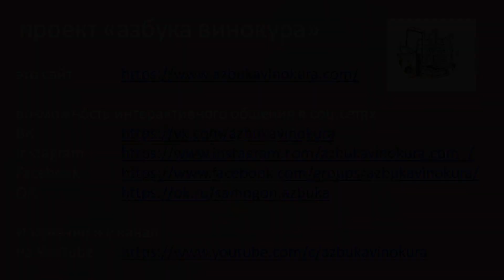Сессия 09 | SINGLE MALT | DoubleDram|азбука винокура | Сезон I (01.02.2020-31.03.2021)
Сессия 09. SINGLE MALT, в засыпи 100% ячменный солод

Приятного Вам и вдумчивого просмотра

Сезон I. Даты проведения: 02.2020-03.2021
Цель проекта - популяризация крафтовых напитков, относящихся к зерновым выдержанным

77,6 - Андрюшин Андрей (Москва),
77- Мышкин Алексей (МО, Клин),
76,8 - Белов Дмитрий (Красноярск),
76,6 - Ващенко Вячеслав (Мурманск),
75,9 - Пронин Александр (Самара)

76,6 - Кузьмин Андрей,
76,5 - Белов Д.,
76,4 - Морозов М. (Рязань),
72,5 - Миропольский В.

82,5 - Байбак Николай (МО, Щелково),
75,5 - Ефимов С.,
73,5 - Кучеровский Игорь,
71,7 - Миропольский В.

ПОБЕДИТЕЛЬ общего рейтинге! Борис Курск - 85
Мышкин Алексей (МО, Клин) - 83
Кучеровский Игорь - 81

Роман Брусенцев - 78,1
Макашенец Андрей - 73,7
Пышкин Сергей - 72,4
Воронов Алексей - 71,5

Венер Задыбаев (Магнитогорск) - 80,5
Козлов Игорь - 79,4
Кучеровский Игорь (МО) - 76,5
Пушкарь Сергей (Москва) - 75,2
Пышкин Сергей (МО) - 71,8

Байбак Николай (МО, Щелково) - 83
Козлов Игорь - 82,5
Шибалевы Алексей и Ольга - 76
Кузьмин А. - 74

Пушкарь Сергей - 80
Макаров Сергей - 76,5
Куклин Сергей - 76
Конов Олег - 71
Роман СЭМон - 70

Андрей 127L - 81,5
Конов Олег - 80
Порохня Валерий - 74
Жуков Алексей - 72

Борис Курск - 81
Андрюшин Андрей (Москва) - 79,5
Ярославские винокуры - 78
Фома Менделеев - 74

Николай Чучкин - 81,4
Пушкарь Сергей - 79
Дмитрий Харченко - 79
Сергей Стрелков - 78

Конов Олег - 78,75
Титашов Андрей (СПб) - 78,1
Андрей Головко (Орск) - 78,1
Ярославские винокуры - 77,6
Илья Черемушкин - 75,5

Борис Курск - 83
Мышкин Алексей (МО, Клин) - 81
Ярославские винокуры - 80
Коваль Дмитрий (Смоленск) - 79
Руслан Коновалов (Ижевск) - 74,5

Губер Александр (Краснодарский край) - 78
Епишков Виталий (Подольск) - 77,5
Авдеев Андрей (Ставропольский край) - 75,5

- ранний доступ к новым видео

Поддерживая проект, вы ускоряете создание новых материалов